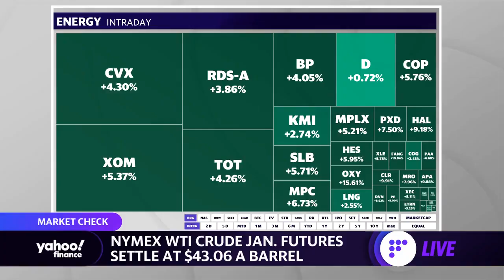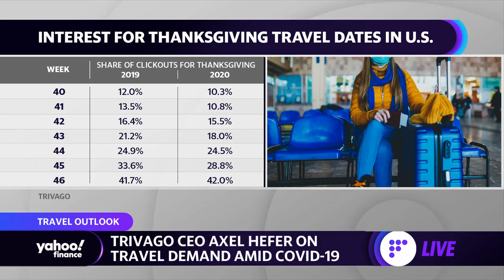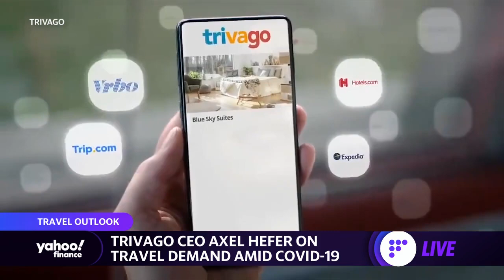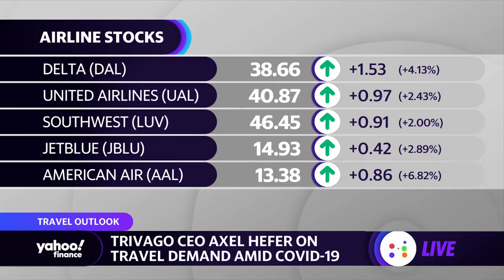Travel sector may get worse but expect strong demand next year: Trivago CEO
Trivago CEO Axel Hefer joins Yahoo Finance's Alexis Christoforous to discuss the latest travel outlook amid the coronavirus pandemic.